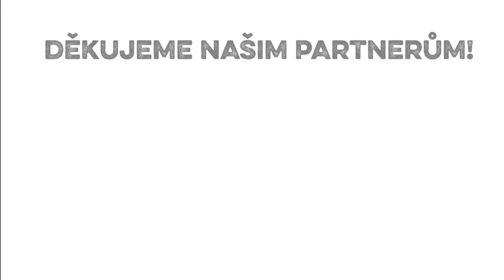Martina Hovorková - CPSO 2021 - Pole Sport - Elite Senior Women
5. místo CPSO 2021, 22,7 b